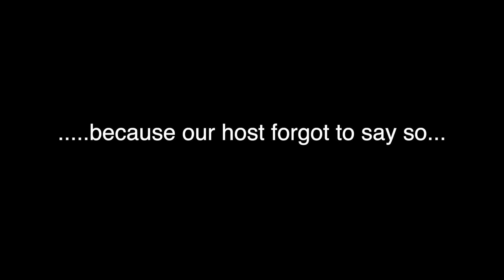Drunk Cooking Lessons: Donut Burger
Ingredient
glazed donuts.
shredded cheese
hamburger meat
bacon
worcestershire sauce
sugar
slice of cheese